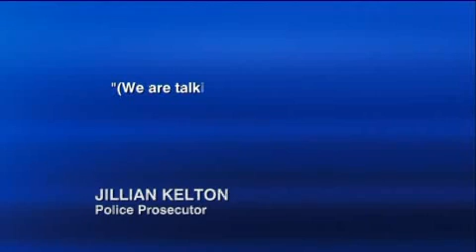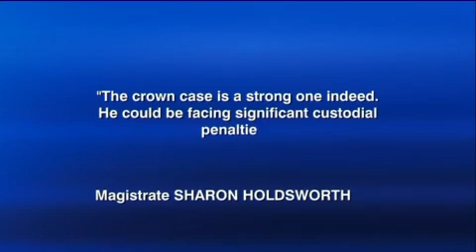NBN News : KNIGHTS STAR FACES DRUG CHARGES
2009 is ending the same way it began for rugby league, badly.
Newcastle Knights star, Danny Wicks, is among four people charged over what police have described as a large drug distribution network, stretching from Newcastle to Grafton.
Wicks has been granted bail, and plans to fight allegations of supplying ecstasy and speed.